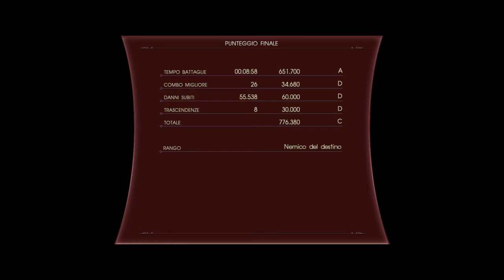FINAL FANTASY XV - Episode Ardyn - Martial Fight